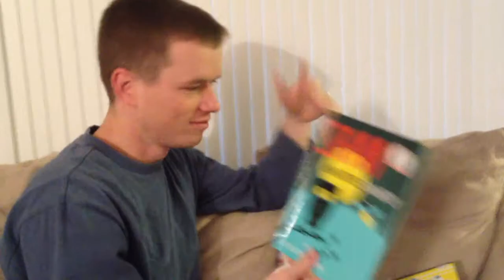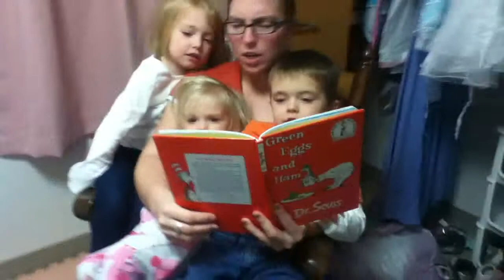2012-12-30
What a magical week.  Christmas has finally come.  What a lot of video I had to sort through!